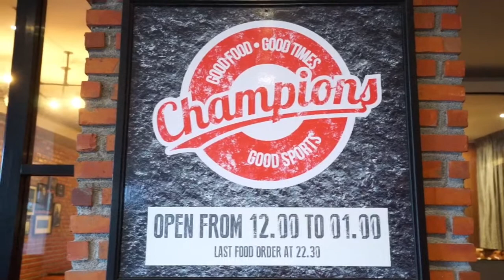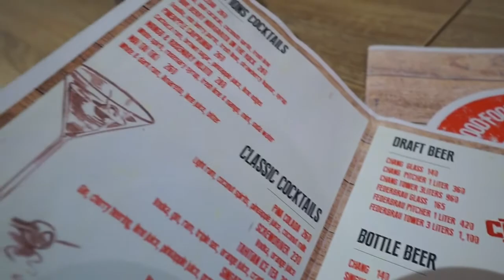ห้องอาหารแชมเปี้ยน โรงแรมโนโวเทล หัวหินฯ